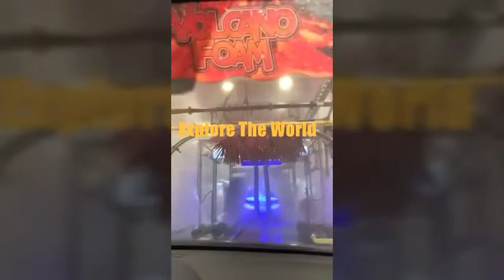Express Car Wash now open Mushrif Mall in Abu Dhabi.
Great System For Car wash In Express Car Wash in mushrif Mall Abu Dhabi.